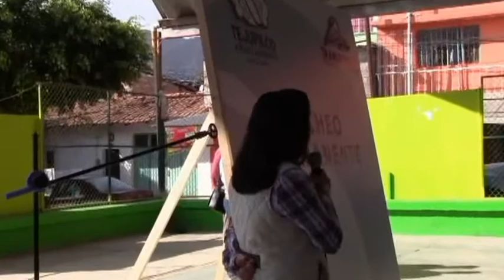ARRANQUE PROGRAMA BACHEO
En El Segundo Día De Trabajo Del Presidente Municipal De Tejupilco, Manuel Anthony Domínguez Vargas, Dio Inicio En La Col. Hidalgo, Del Programa Permanente De Bacheo